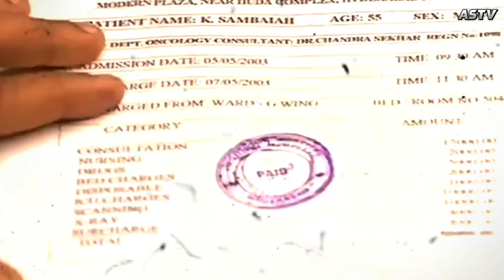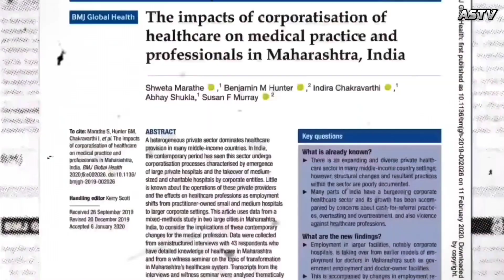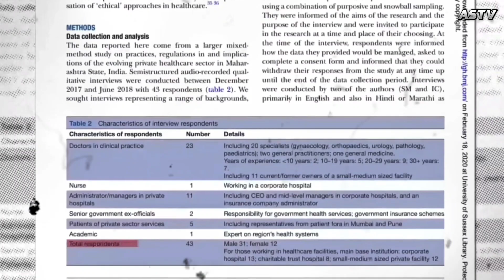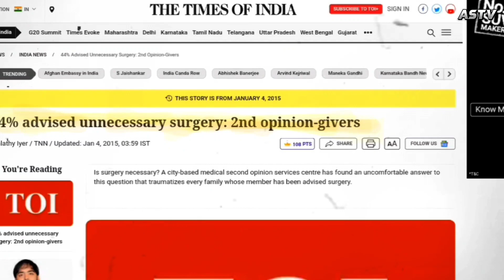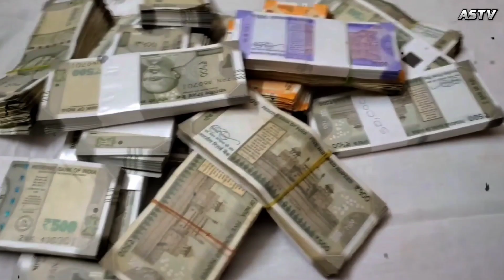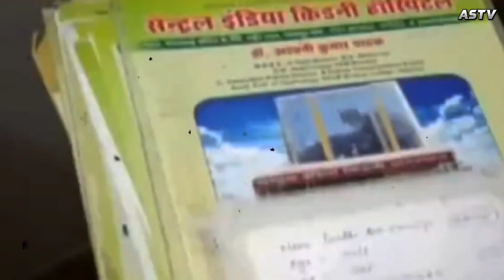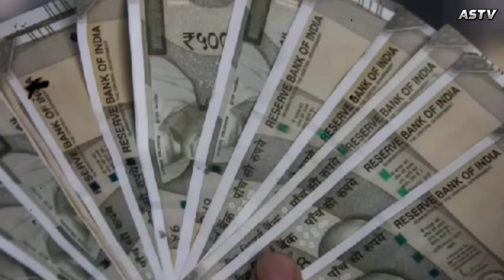Indian Private Hospitals Exposed by Astv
The Dark Secrets of India's Private Hospitals Exposed by Astv

Discover the shocking truth about hospital scams in India in this eye-opening video! We've delved deep into various scams plaguing the healthcare system, including the chilling practice of keeping the dead alive for financial gain. Join us as we expose these unethical acts and shed light on the need for reform in the Indian healthcare sector. Stay informed and share this crucial information with others to raise awareness. Don't miss this vital discussion!
Don’t you get the feeling that there is little difference left between five star hotels 🌟 and the so-called state-of-the-art hospitals?

Both give five star service, and if you are not aware, these hospitals charge a bomb & too, sometimes even double the average cost. 💣

Yes, you guessed it right.

The insurance companies don’t like it. * They put a clause called “US” or “usual, reasonable and customary” clause. ❎

Meaning, they will only cover the average cost for that kind of procedure in your geographical area.

A difference of 10-20% percentage is fine, but not beyond that. This is why so many claims get settled only partially. ( And it is difficult to fight for the exorbitant cost that the hospital charged you. 🏥

➡️ So next time you have a planned procedure, make sure to have a rough estimate as to how much such a procedure costs in your area. You can then choose the hospital accordingly !
Hi Viewers!

Thank you for reading and watching the video

private hospitals hospital scams in india private hospital scam exposed Private hospital exposed Exposed Hospital  private hospitals dark reality Exposed Hospital scams in india Medical mafia  medical mafia in india report on medical mafia madhya pradesh news Hospital scam in madhya pradesh Doctors scams Hospital wale kaise scam karte hai  scam in india Biggest hospital scam in india dhruv rathee dhruv rathee latest video khan sir patna